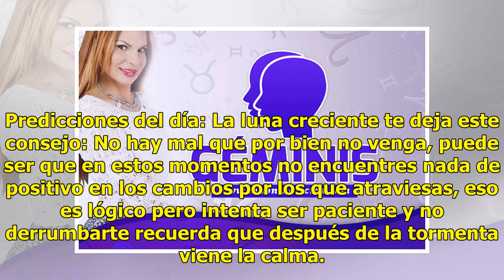►Mhoni Vidente: GEMINIS - Horóscopo de, 6 de junio 2019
Predicciones del día: La luna creciente te deja este consejo: No hay mal que por bien no venga, pued...